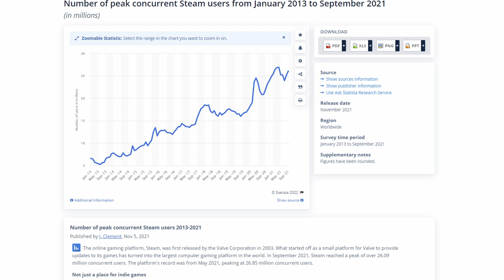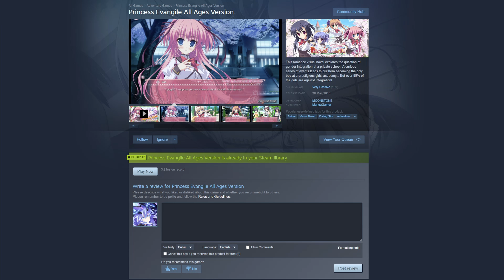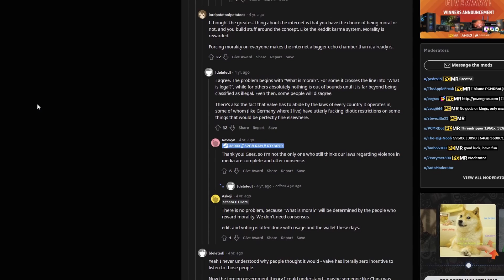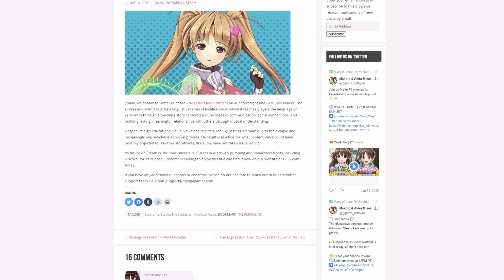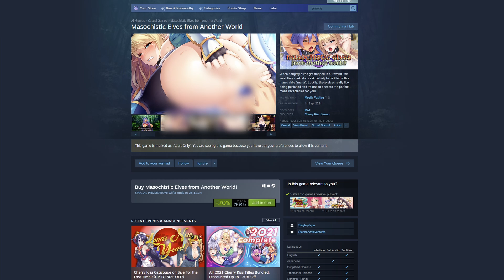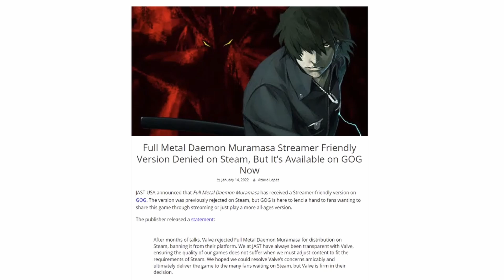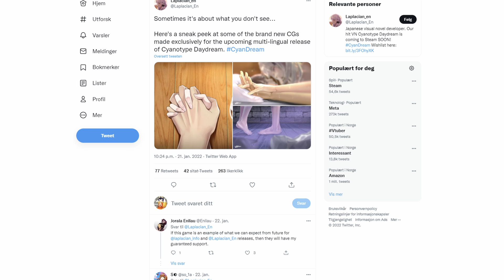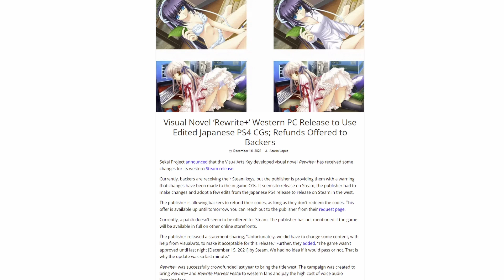Steam's lack of consistancy in what is allowed on the platform